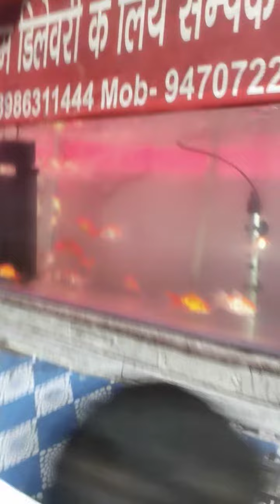अगर आप भी अपने घर में मछली पालन करना चाहते है तो, मेरा विडियो पूरा जरूर देखे।